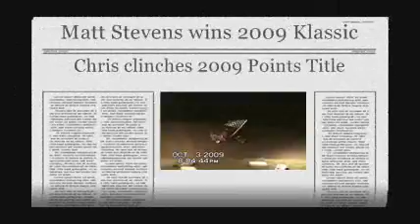200-Lap Dirt Go-Kart Race - 14th Annual Galletta's Karting Klassic - Oct 3rd, 2009 - Vol 16-17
For the complete, unedited video to race AND more info, visit:

Our 14th Annual Klassic went 200 laps for the 3rd consecutive year. Russ Hockey scored the pole and set a very fast pace while dominating the vast majority of the race, holding off challenges by Jesse Vivlemore, George Russell, and Chris Stevens. That was until late in the race when Matt Stevens passed a slowing Hockey on lap 162 (low fuel) to take his 10th Klassic victory. He had to hold off his brother Chris, who had to come back from the rear due to a repair pit after being in the top-3 the whole race. However, Chris did break Matt's 8-year Track Championship streak, Chris' 4th. The top three karts went all 200+ laps on one tank of pump gasoline!

Order of Finish:
1st - Matt Stevens (Galletta's #33)
2nd - Chris Stevens (Galletta's #4)
3rd - George Russell (Galletta's #2)
4th - Tim Galletta (Galletta's #9)
5th - Melissa Stevens (Stevens #19, 80)
6th - Russ Hockey (Hockey #00)
7th - Shadoe Russell (Russell #26)
8th - Jesse Vivlemore  (Galletta's #0, 5)
9th - JD Davis (G-Miller #24)

Galletta's Karting Club races economical 45-50mph "Racing-Modified Yard Karts" / "Single-Wheel-Drive Gas Flathead Racing Karts" in a weekly points series all Summer through Fall in Oswego, NY at Galletta's Greenhouse Backyard Karting Speedway and at other local tracks upon invitation. Since  we do not spend thousands of dollars on the karts, we not only have affordable and highly competitive racing, but we have great fun all the while.

Cameras: Rungnapha Stevens & Gene Galletta

We have around 70 video clips and growing here on YouTube. Please enjoy them all, and if you enjoy our videos, please show your support by voting! I put a lot of time into them! Thank you so much.

We have15+ years of videos, pictures, points and info on our website, where you can also buy hundreds of our karting races on $5 DVDs dating back to the late 1990s:

PS - You are viewing the HEAVILY edited and HIGHLY compressed version of this race. To see the complete and unedited footage (including time trials and the complete race from TWO camera angles), please view: